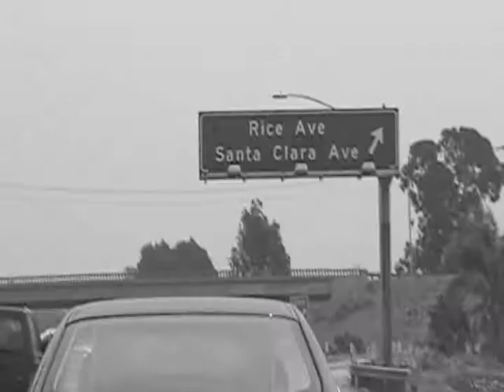Unhooked rollerblading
A few unhooked clips of me rollerblading without kneepads or shinguards, after i enjoy a wonderful dinner with panda